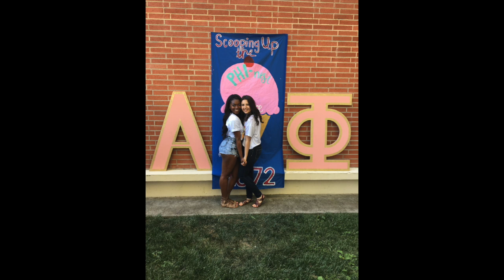This video is about slideshow